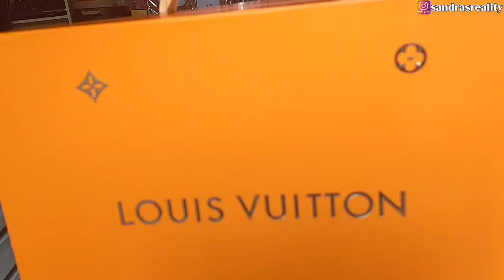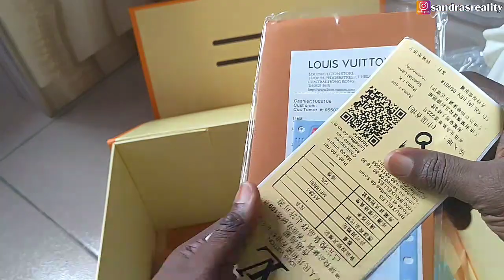I GOT A HUGE GIFT + MY FIRST TIME EVER | UNBOXING LOUIS VUITTON BAG|TIKONE.RU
Hey Guys! Hope we're all having a Good day. in this video I will be showing you all my first ever designers handbang

JOHN SANDRA FOUNDATION.